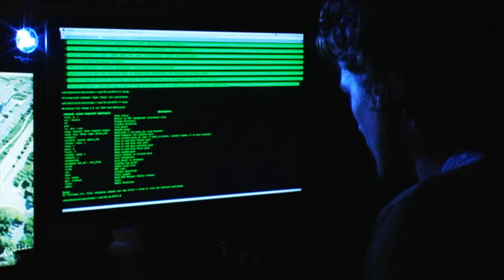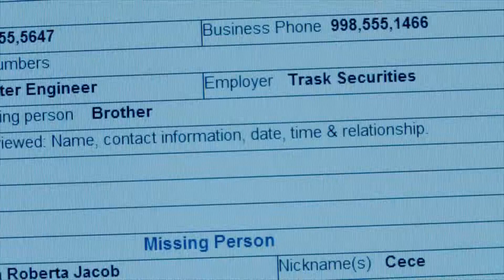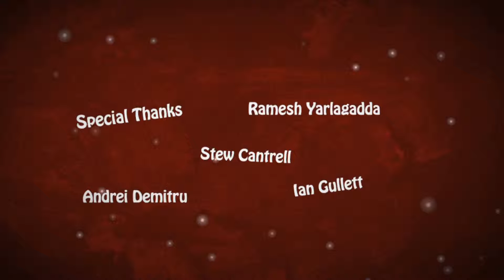Short Films Reel- Jarrett Bumgarner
Shown are a trailer, and two short films I completed about two years ago. All are completely all of my work, and show a few of the technical and creative aspects I can bring to the table.